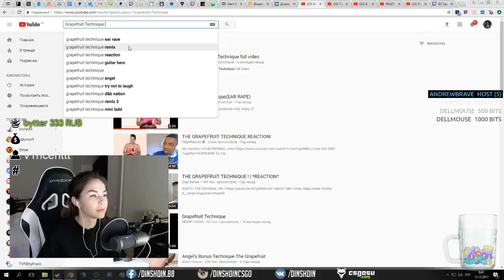Лучшие моменты Капитана Риса (Диана Шока) #6